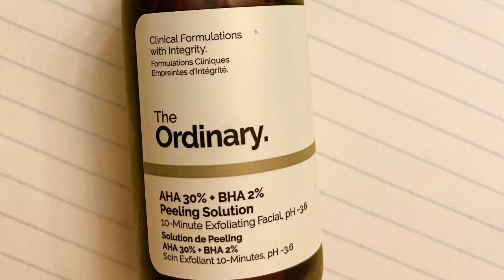The Ordinary AHA BHA Peeling Solution